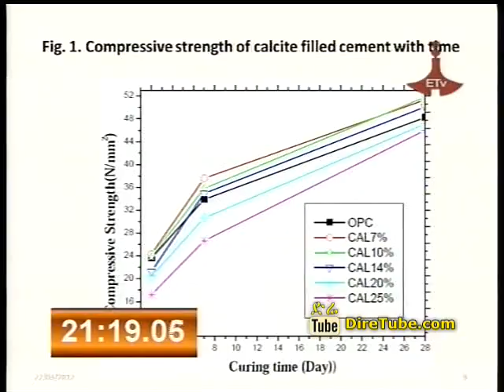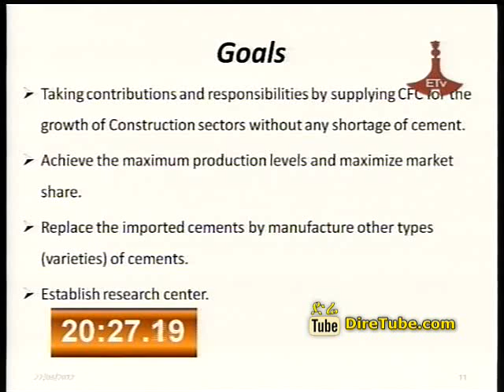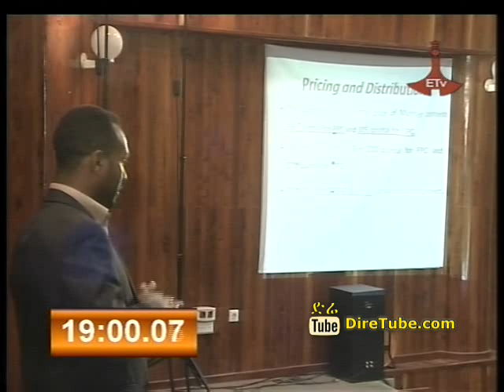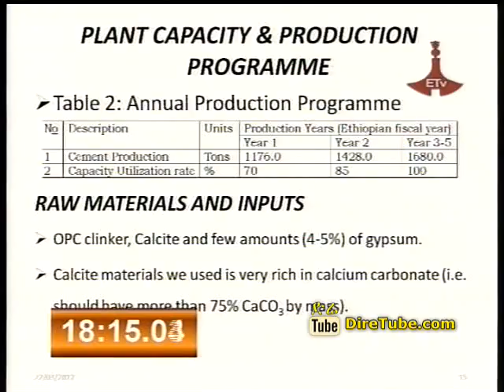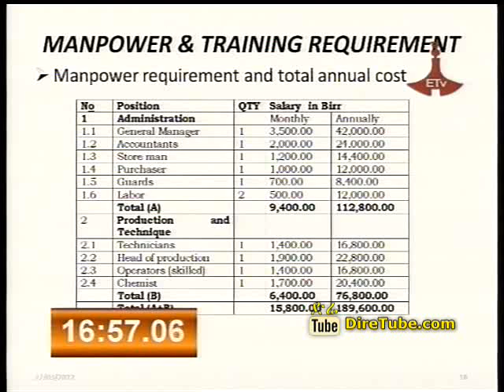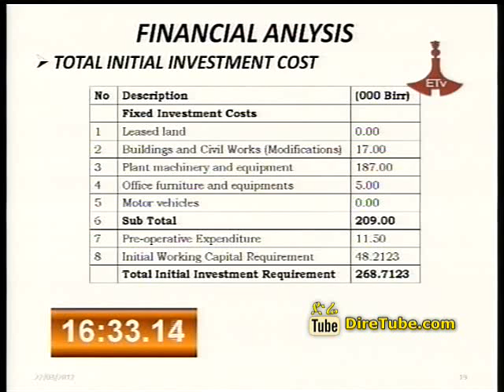Ethiopian Talent Meet Mengistu Arega